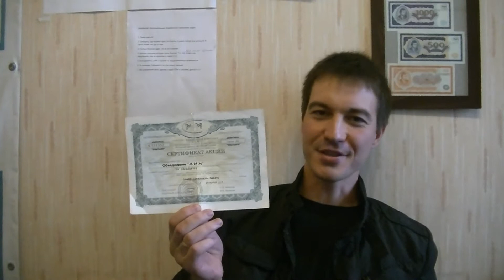МММ платит! Возвращаются участники МММ 94 года!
Офис МММ г.Воронеж
ул.Кольцовская 58-А,оф. 101